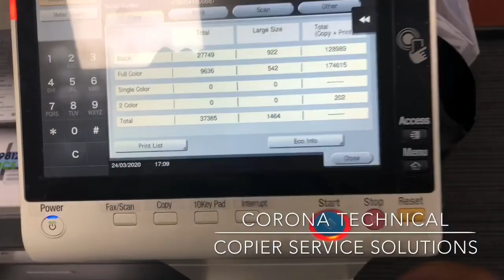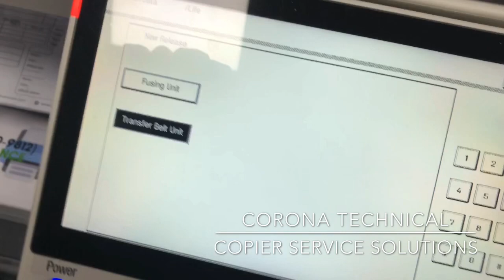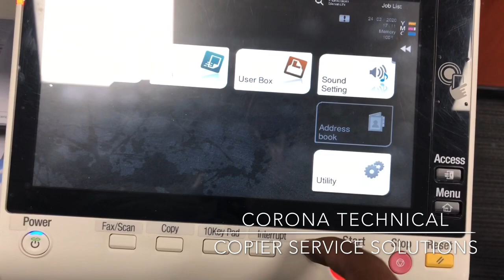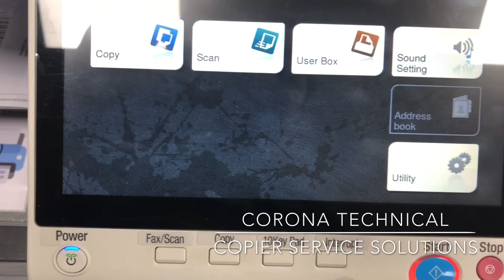How to reset Image Transfer Belt unit in Konica Minolta Bizhub C458/C558/C658/c224/c284e/c364/c454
This video instructions how to reset the Image Transfer Belt Unit in Konica Minolta Bizhub C458, C558, C658, c224, c284e, c364, c454...